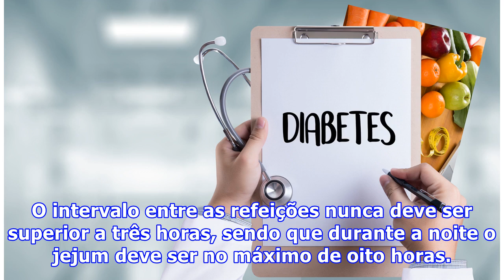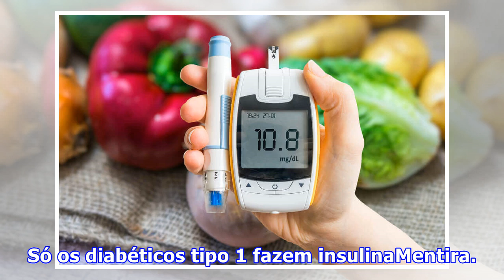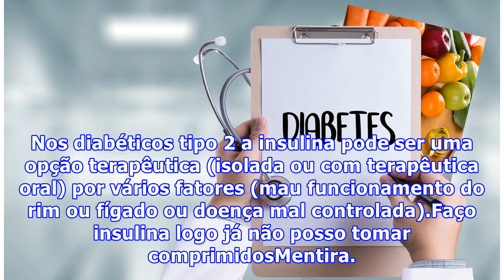Estes são os 7 mitos que mais se contam sobre a diabetes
A Diabetes mata 11 pessoas por dia em Portugal. Esclareça alguns mitos sobre esta doença com a médica especialista em Medicina Interna Dora Sargento, da Clínica São João de Deus. Hoje é o Dia Mundial da Diabetes. Se faço insulina não corro o risco de fazer hipoglicemiasMentira. O maior risco associa...